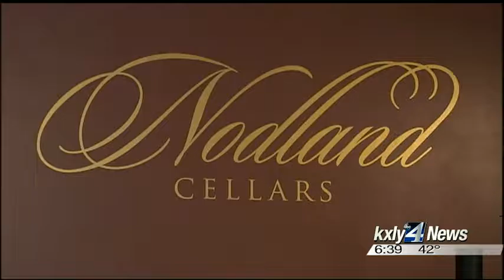Businesses staying positive as road construction season hits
You've not doubt maneuvered the orange traffic cones and weaved your way  through summer road construction. For some it's a big headache, while  others are staying positive and looking at the big picture. KXLY4's John Hendricks reports.